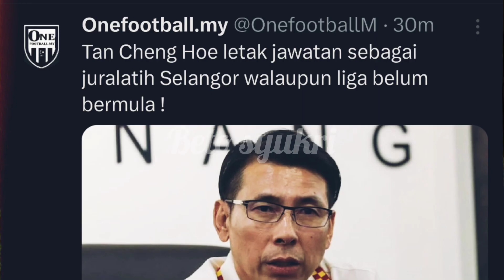TAMPARAN HEBAT BUAT THE RED GIANTS, TAN CHENG HOE TINGGALKAN SELANGOR FC?